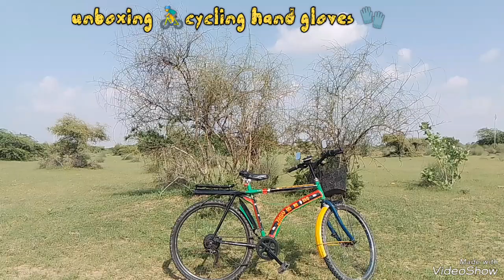🧤😍 UNBOXING of cycling hand gloves 🧤😍🏜️ Jaisalmer 🛣️ Rajasthan 🏜️😍